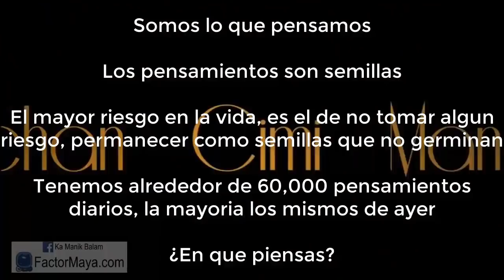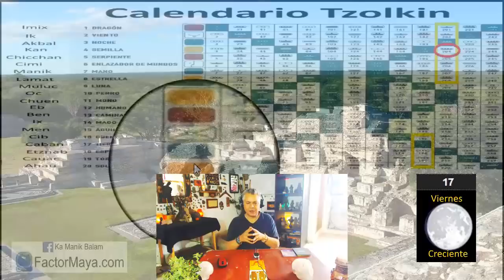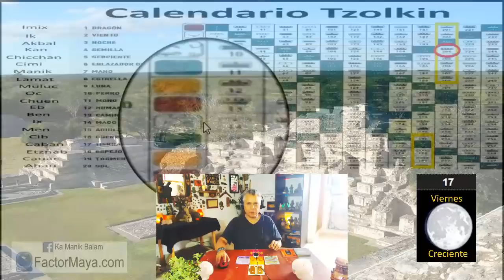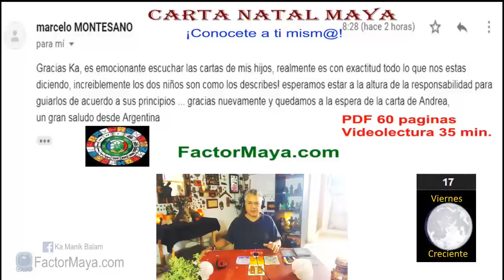Sabiduria Maya “Tzolkin”. Viernes 17 Mayo 2019. “Semilla Solar”. Kin 204. FactorMaya.com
“El mayor riesgo en la vida, es el de no tomar algún riesgo”.
Buen dia para prestar atencion a nuestros pensamientos, los cuales son semillas.
¿En que piensas?

Gratitud infinita!